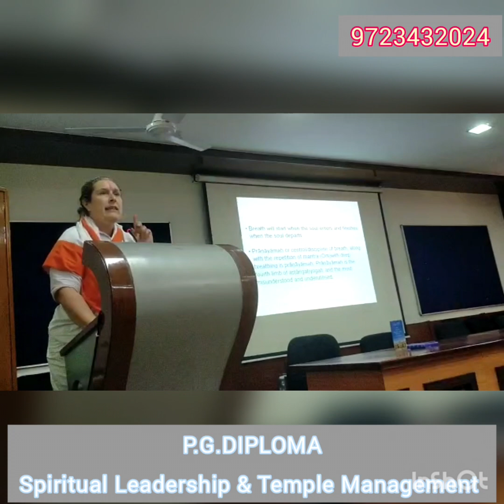Spiritual Leadership and Temple Management 🛕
🙏 🙏 नमोस्तुभ्यम्
 P.G.Diploma in Spiritual Leadership and Temple Management
1. Basic Understanding on Ved, Upanishad, Puraan, Ramayan & Mahabharat.
2. Study of Jyotishvidya, Vastushastra, Numerology & Samudrashastra
3. Techniques of making Satvik Food & Falahar
4. Concepts of Temple & Science in Sanatan Rituals
5. Vedic Neeti ( Chankya, Vidur, Shukra), Management & Administration Techniques.

This course will be conducted online (Evening 7.30 onwards) twice in a week.

Who can attend: Anyone across the globe can join and attend.
Mode of Communication: English & Hindi

Dr Pawan Dwivedi
Serving as a Professor in Parul University
He is an Inter_Faith Spiritual Leader, Corporate Trainer, Speaker, Career Facilitator and Self-help Guru and Educationist

- Invested 22 Years in Teaching, Learning and Administration
- Addressed 20+ National (Canada, Poland, Germany, Newzealand, US, AFRICAN NATIONS...)
- Have been instrumental to help 9000+ students to get employment in Industries (India & Abroad).
- Conducted Training Programs to thosands of Teachers, Principals and Professionals in India and Abroad.
- Addressed 12,00,000+ students across the border (India and Abroad) on Career, Employbility skills & Mental Health

Addressed gatherings in different cities like:
CII (Confederation of indian Industries) Vadodara, Ahmedabad, Mumbai & Delhi,
BMA (Baroda Management Assocation)- Vadodara
FGI (Federation of Gujarat Industries)- Vadodara
GEO (Gujarat Employee Organisation)- Vadodara & Bharuch
ISTD (Indian Society for Training & Development)- Vadodara, Anand & Surat
ASSOCHAM (Associated Chambers of Commerce & Industry of India)- Ahmedabad & New Delhi
AIPA (All India Principal Association) in Lucknow, Amritsar, Dharmshala, Ambala
Federation of Self Finance Schools- Gujarat in Vapi & Vadodara
FAA (Federation of Academic Association)-Gujarat in Rajkot & Vadodara
Education Dept- Govt of Gujarat in Surat
Senior Citizen Club- Vadodara
Rotary Club- Vadodara & Vapi
Wrocław University of Science and Technology- Poland
VYO (Vallabh Youth Organisation)- Canada
Shree Sardar Patel Karmachari Mandal- Rajkot
Yuva Taleem Kendra - Swami Narayan Mandir- Sarangpur
Integrated Training and Placement Cell- Gandhinagar
Police Officers' Training Program- Vadodara District HQ
UGC-HRDC Training Program -Vallabh Vidhyanagar
CHRDC (Center for Human Resource Development Cell)- Vadodara
Higher Secondary Teachers' Assocation - Kushinagar (UP)
Morris Garage Motors (M.G.Motors)- Vadodara
Infosys Campus Connect -Pune
LnT (Larsen & Toubro)
Gujarat Guardian Pvt Ltd- Ankleshwar
Torrent Pharmaceuticals Ltd- Dahej (Anklshwar)
GKS (Gujarat Knowledge Society)- Gandhinagar
Parul University - Vadodara
Uka Tarsadia University - Surat
Saursahtra University- Rajkot
Sardar Patel University - Vallabh Vidhyanagar
Govind Guru University - Godhara
North Gujarat University - Paten
C.U.Shah University - Surendranagar
CHARUSAT - Changa
D.D.University - Nadiad
M.S.University - Vadodara
P.P.Savani University - Surat
Mahavir Jain University - Surat
Gujarat Technological University - Gandhinagar
Sarvajnik Group of Institutes: Surat
R.K.University - Rajkot
Marwadi University - Rajkot
Darshan Group of Institutes- Rajkot
Atmiya University - Rajkot
Maharashtra Training and Placement Officers Association - Pune
Vardhman College of Engineering- Hyderabad
Sardardham - Ahmedabad
Kodi Patel Samaj- Vapi
Rana Samaj - Godhara & Bharuch
Muslim Association - Surat, Bharuch, Ankleshwar, Dahod & Ahmedabad
Brahmin Association - Anand, Vadodara, Ankleshwar, Vapi & Surat
Jaiswal Samaj - Vadodara
NDRF (National Disaster Response Force) - Vadodara
Navrachana University - Vadodara
TeamLease Skills University- Vadodara
IMS, PT Education, Career Launcher, Planet Foreign Education, FG Institute (IIT-JEE & NEET).
and on various other plateforms
- Imparted One on One career counselling to 3000+ students
- Been *awarded by Govt of India and various national & International organisations*